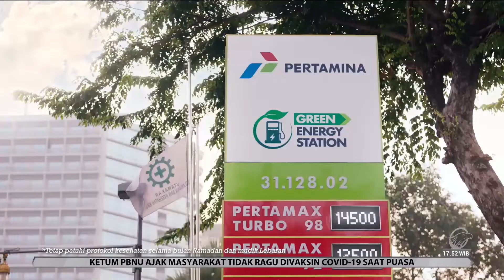Iklan Pertamina Ramadhan